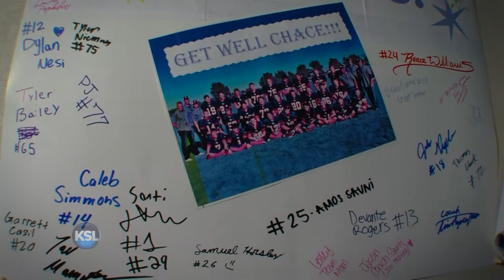Chace's Story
Chace was hospitalized because of the H1N1 virus. Learn how doctor's and nurses at Primary Children's Hospital helped him get better.